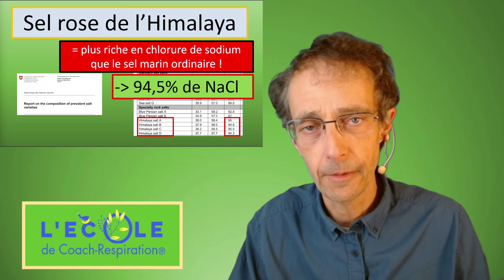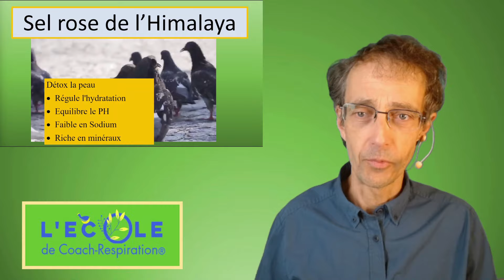Hypertension, quel sel choisir ?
Choisir le meilleur sel pour l’hypertension.
Jean-Marie Defossez vous donne les clés essentiels pour choisir le sel le plus adaptés.
La coach-respiration est une nouvelle méthode de bien-être basée sur l'écoute et la réponse aux besoins fondamentaux du corps. Elle constitue un complément et non une alternative aux approches classiques. En cas de problème de santé, consulté un professionnel de santé ! Lien vers la vidéo des 7 exercices POUR OBTENIR LE MINI GUIDE DE COACH-RESPIRATION (Format PDF) suivez ce lien LE MINI GUIDE vous sera proposé gratuitement. Pour en savoir plus sur nos séances, stages et formations liens vers les vidéos sur le potassium liens vers le livre de JM Defossez sur le potassium aux éditions Eyrolles le livre " La meilleure façon de respirer" , de JM Defossez. Editions Souccar. En vente dans toutes les librairies et sur amazone via ce lien

crédit image :

file:///C:/Users/Coach/Downloads/Report_on_the_composition_of_prevalent_salt_varieties_2016.pdf
Vidéo de a href=" Florian Pircher /a sur a href=" Pixabay /a